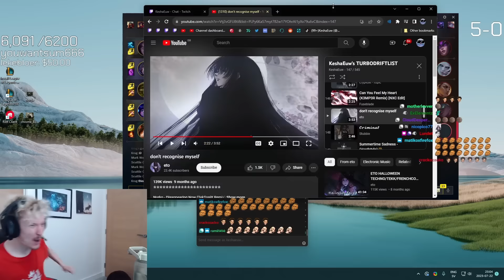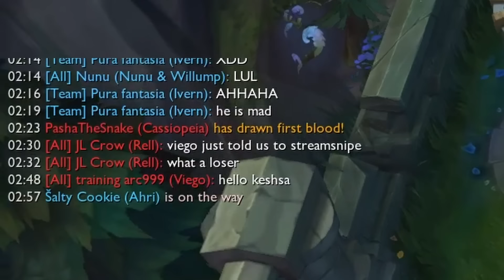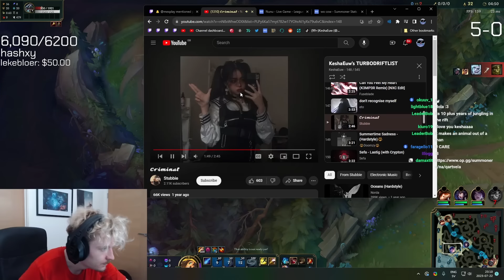The teemo that broke kesha